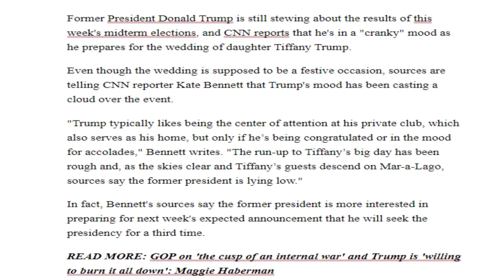Trսmр RUІΝЅ Тіffаnу'ѕ Wеddіng bу ЅСRЕАМІΝG Аbоut МІDТЕRМ LОЅЅЕЅ